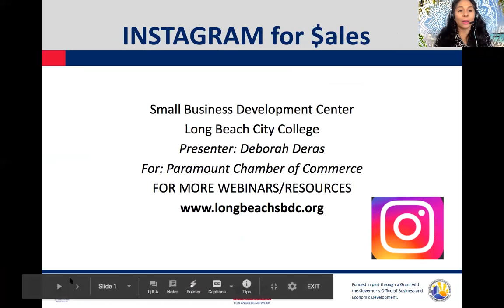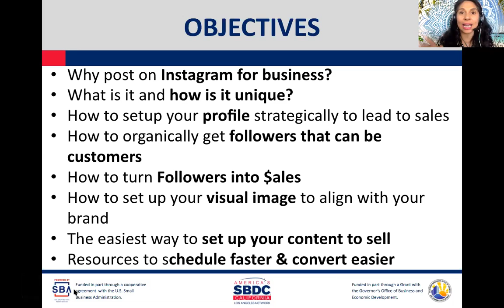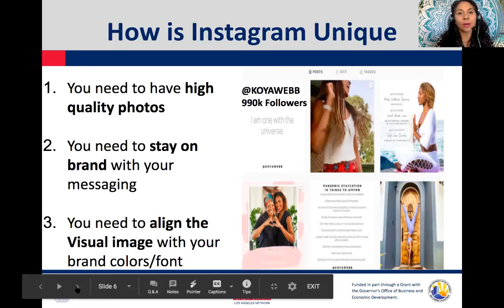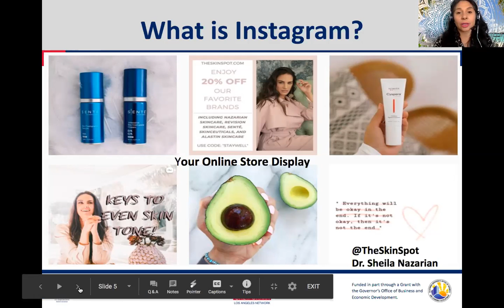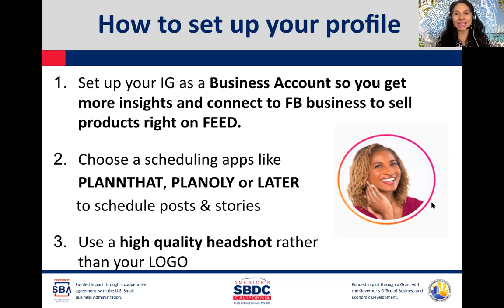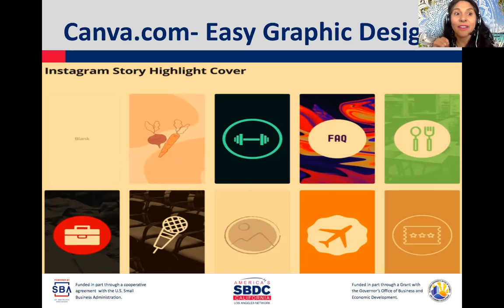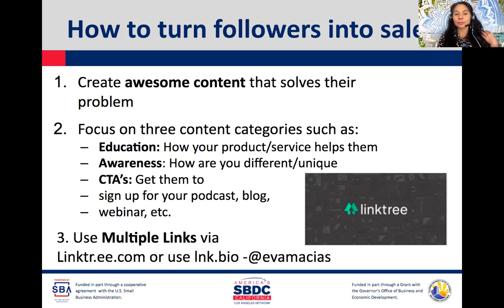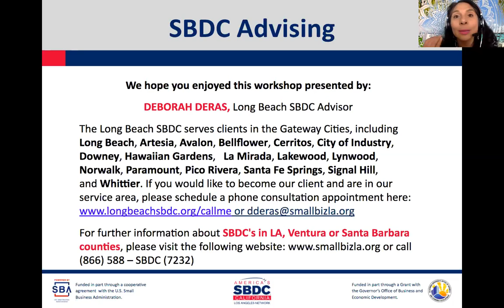Instagram 101 For Sales with Deborah Deras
Can Instagram help your business, YES!   This webinar will teach you some basic things to know how to use Instagram for your business.  Increase your visibility and gain sales.
Find more of Deborah Deras at LatinaSpeaker.com or on YouTube: deborahderaslive.com